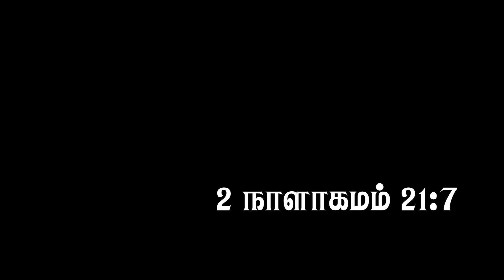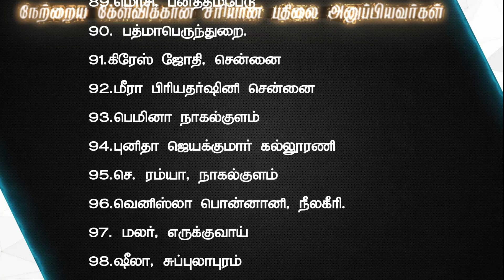Joshua Tv BIBLE QUIZ Epi - 1047 | Bible படிங்க பதிலை சொல்லுங்க பரிசை வெல்லுங்க